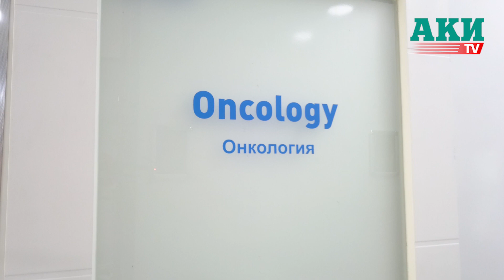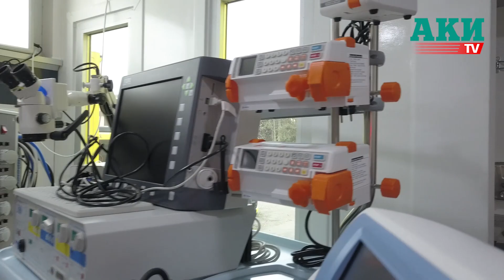“ЗАБЫТЫЕ” МОБИЛЬНЫЕ КЛИНИКИ В БИШКЕКЕ